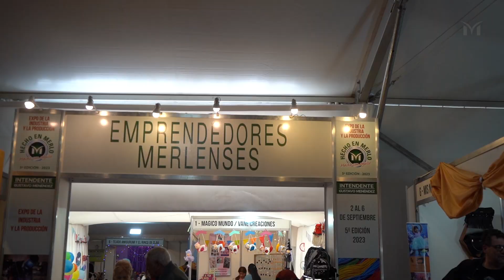SANTIAGO DO REGO EN MERLO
En la cuarta jornada de la Expo “Hecho en Merlo” 2023, se brindaron charlas y actividades sobre formación académica y el empleo, como pilares para una nueva Argentina. El periodista y conductor Santiago do Rego expuso sobre nuevas tecnologías.